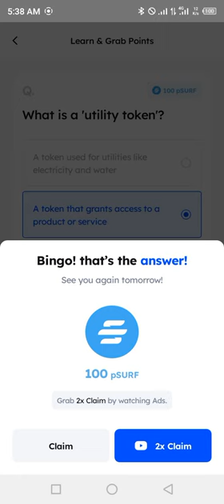Marina Protocol Crypto Airdrop Answers Today 6 September 2024 | Quiz Answers Today